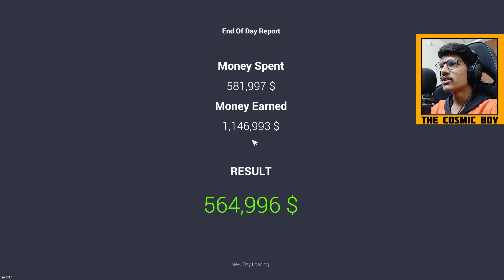Selling SUPRA For One Dollar | Car For Sale Simulator | In Telugu | #14 | THE COSMIC BOY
Selling SUPRA For One Dollar
Car For Sale Simulator
In Telugu
Episode - 14

My Gear :
Keyboard : Red Dragon Karura
Mouse : Logitech Hero G502
Headsets : Corsair HS50
Mic : Maono AU-A04
Chair : Green Soul Monster Ultimate (GS-734US)